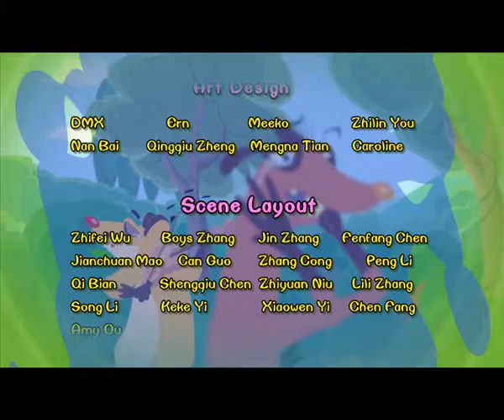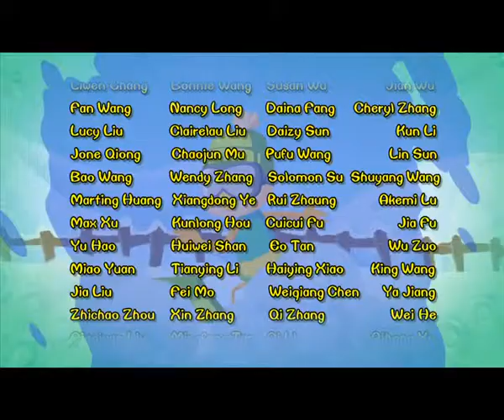Chicken Stew 089 | Corn Gun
Corn Gun
Small Fry’s parcel’s arrived. Free Range is assigned the task of fetching two corn guns for her. On his way to the post office, Free Range runs into the weasels who have been waiting to have some real chicken feast. But their tricks turn out to be traps for themselves. Then they sneak back to the ranch to catch Small Fry and Uncle Wattles. Witnessing how powerful the gun is, the weasels steal one of them and depend on it to bring them chickens under control.